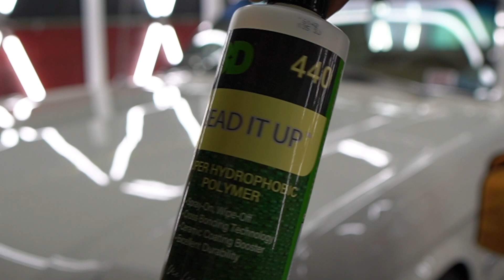¡ALTO BRILLO SIN CERAMICO! Mira cómo quedó este Mustang blanco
AVISO:

Debido a factores fuera del control de Sheik's Detail, Marco Bonilla, y las personas involucradas en la filmación de este video, no podemos garantizar contra el uso inapropiado o modificaciones no autorizadas de esta información. Sheik's Detail, Marco Bonilla y las personas involucradas en la filmación de este video no asumen ninguna responsabilidad por los daños materiales en los que se pudiera incurrir como resultado de cualquiera de la información contenida en este video. Utiliza esta información bajo tu propio riesgo. Sheik's Detail, Marco Bonilla y las personas involucradas en la filmación de este video recomiendan prácticas seguras cuando se trabaja en los vehículos y con las herramientas vistas y/o implícitas en este video. Debido a factores fuera del control de Sheik's Detail, Marco Bonilla y las personas involucradas en la filmación de este video, la información incluida en este video no creará ninguna garantía expresa o implícita de algún resultado en concreto. Cualquier lesión, daño o pérdida que puedan derivarse del uso indebido de estas herramientas, equipos, o de la información contenida en este video es exclusiva responsabilidad del usuario y no de Sheik's Detail, Marco Bonilla y las personas involucradas en la filmación de este video.